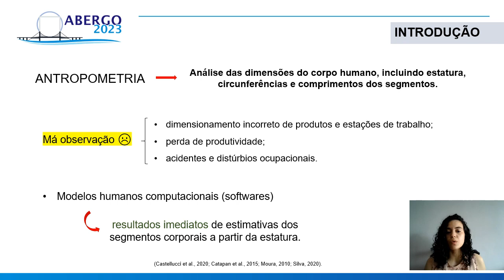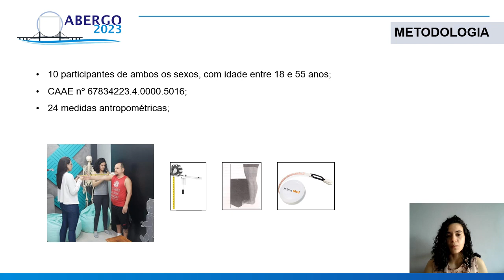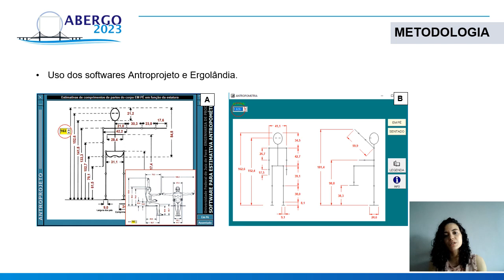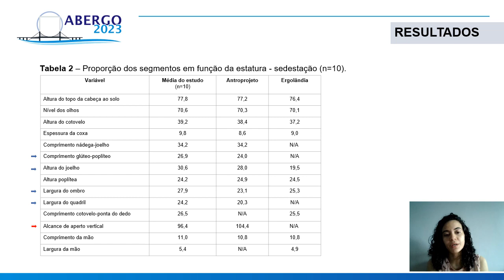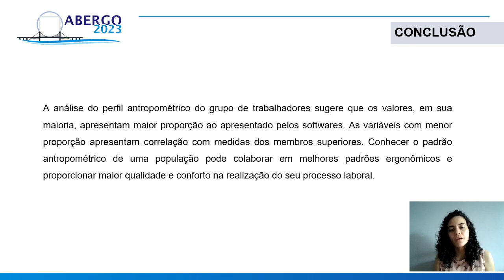Estudo comparativo entre estimativas antropométricas de brasileiros